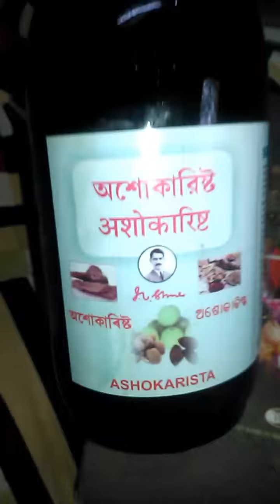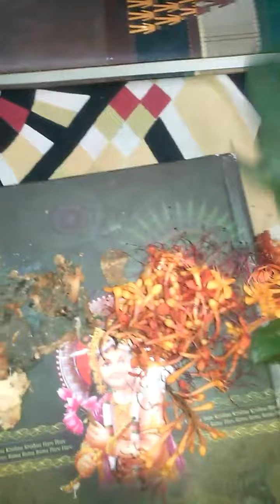Ashokarista Tonic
Sadhana Ausadhalaya ,Dacca